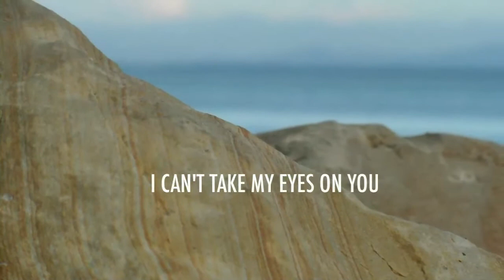SERASA BEACH (Pantai Serasa)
Location: Searasa Beach
Time: 6:00pm-6:15pm
Gear: ST5500(Compact)
Focus: Centre AF
Range: Auto Macro
Metering: Spot
ISO: 80
*Mode: Program
*Scene: Sunset & Beach.